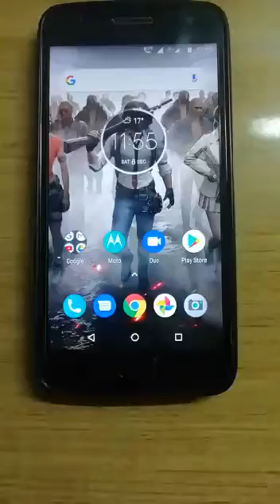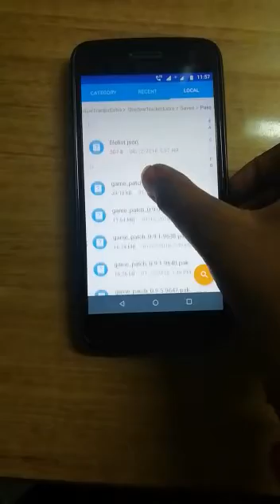How to delete the map of PUBG mobile.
Today I show you how to delete the map in PUBG.